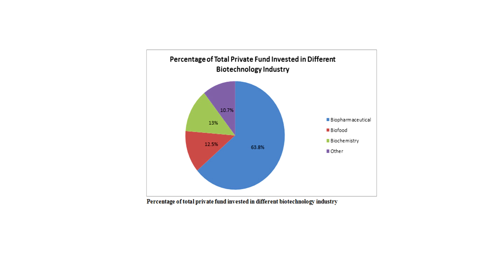Fifth Update, Antibiotics from the Sea